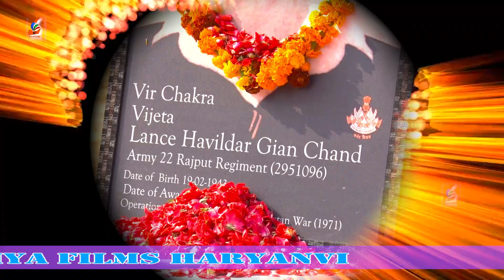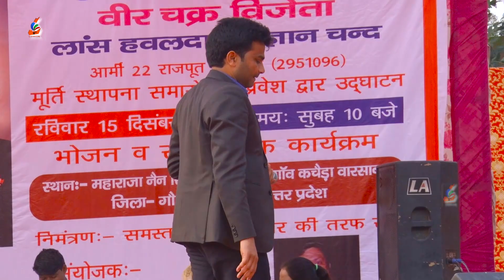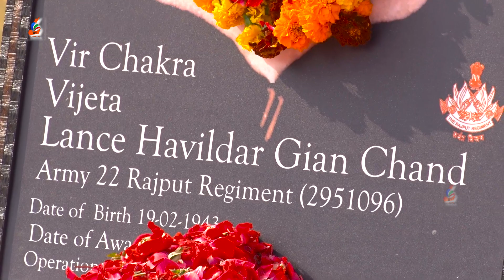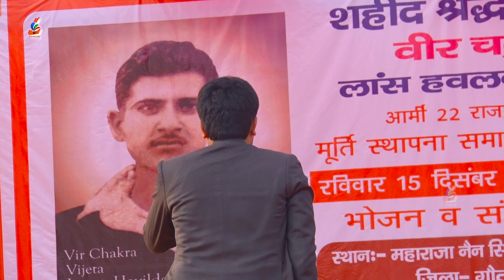गर्व हमें है वीर ज्ञान चंद || Garv Hume Hai Veer Gyan Chand || Tikam Nagar || Lohiya Films Haryanvi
Lohiya Films Haryanvi Presents...
Title Song : Garv Hume Hai Veer Gyan Chand
Singer : Tikam Nagar
Camra: Lohiya Films
Suport: Lohiya Films Stars
Production : Lohiya Films
Special Thanks
Lohiya films Owner : Raj lohiya
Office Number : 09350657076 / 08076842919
Music Label & Copyrights : Lohiya films
Follow on facebook : Lohiya films
मां भगवती जागरण, मोहनराम जागरण, खाटू श्याम जागरण,
(लोहिया फिल्म्स स्टार्स म्यूजिकल ग्रुप) राज लोहिया 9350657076

Keep Watching...!!